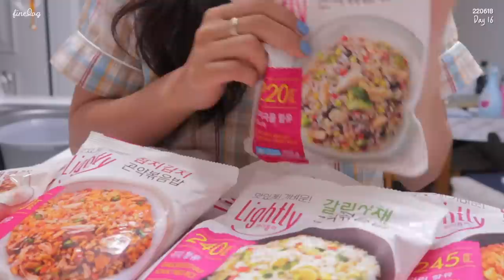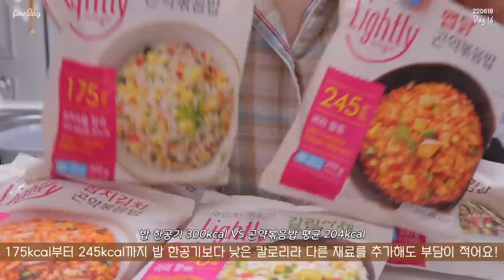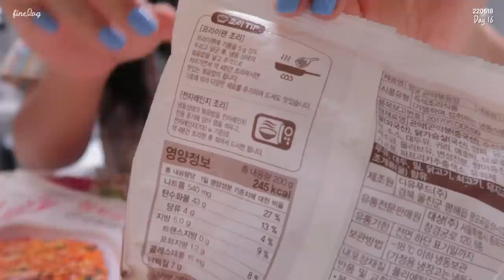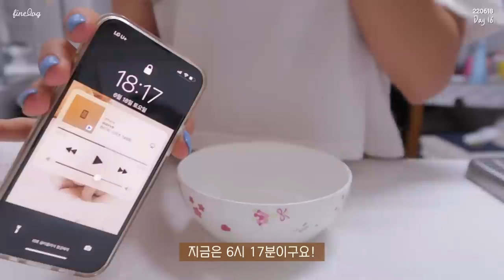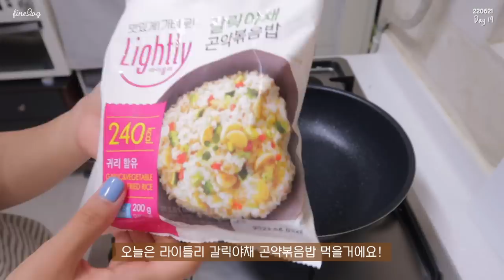SUB) 🍚가볍고 간편하게 곤약볶음밥 먹으며 건강하게 관리하는 다이어트 브이로그🍚 | 구독자 이벤트 | 매일 운동하기 | 간헐적단식 | 건강식 레시피 | food vlog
본 영상은 '라이틀리'의 유상광고를 포함하고 있습니다.

✨타임라인✨
00:42 라이틀리 곤약볶음밥 소개
03:11 닭가슴살 곤약볶음밥
05:54 참치김치 곤약볶음밥
09:11 매콤해물 곤약볶음밥
11:10 귀여운 밥풀이 주의
11:46 계란 곤약볶음밥
13:39 소고기 곤약볶음밥
16:35 맵닭 곤약볶음밥
19:02 갈릭야채 곤약볶음밥
21:13 구독자 이벤트 소개

오늘은 누구나 간편하게 만들 수 있는 식단 영상을 준비했어요!
'라이틀리 곤약볶음밥' 제품은 제가 작년에도 추천해드린 만큼 자신있게 추천해드릴 수 있는 제품인데요!💪🏻
이번엔 여러분도 드셔 보셨으면 하는 마음에 구독자 이벤트를 준비했어요!
하기 구글 폼 링크 클릭하셔서 이벤트 참여해주시면
총 30분께 제품 보내드릴게요!
많관부 & 많참부 해주세요 히히🫶🏻

- 이벤트 기간 : 6/30(목)~7/6(수)
- 당첨자 발표 : 7/11(월) 유튜브 커뮤니티 탭
- 이벤트 경품 : 라이틀리 곤약볶음밥 6봉지 (3종류 2봉지씩 랜덤 발송)
- 이벤트 당첨 인원 : 30명